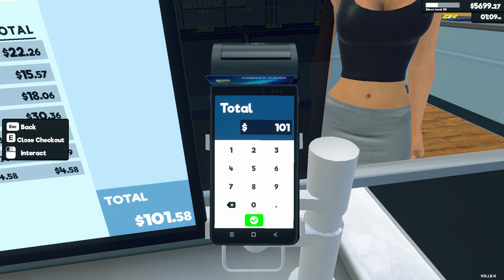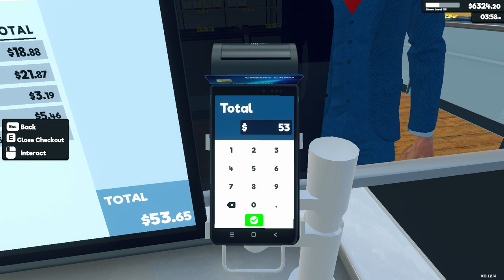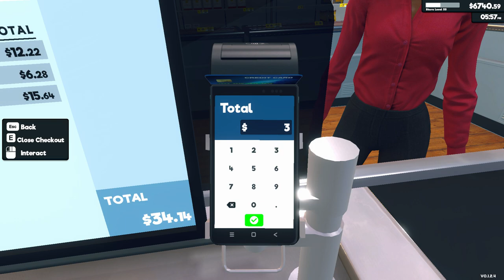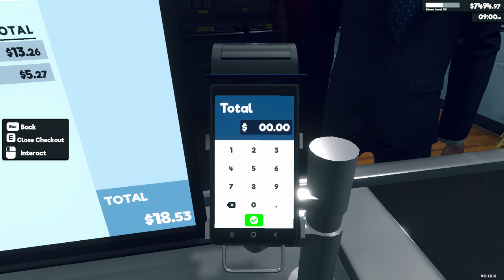Supermarket Simulator Day 68